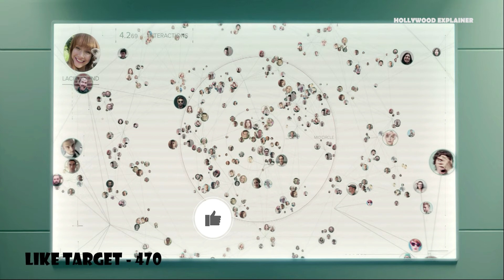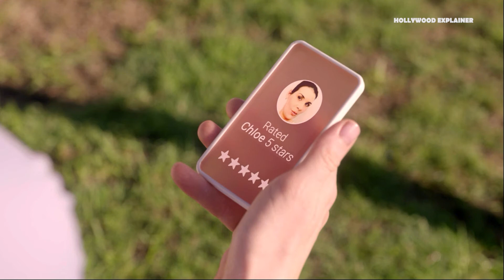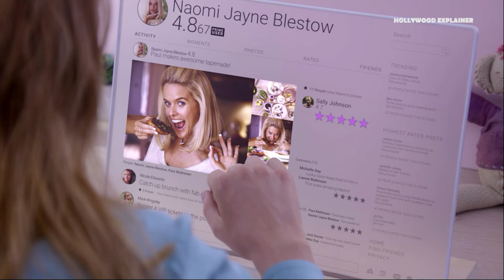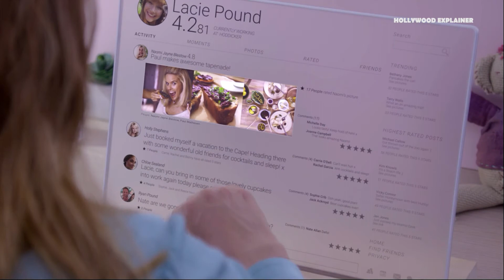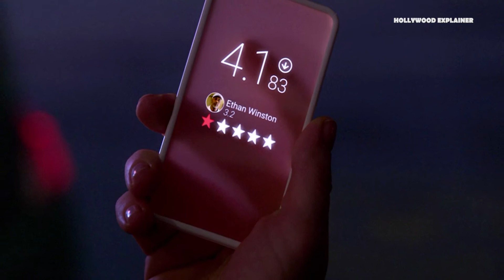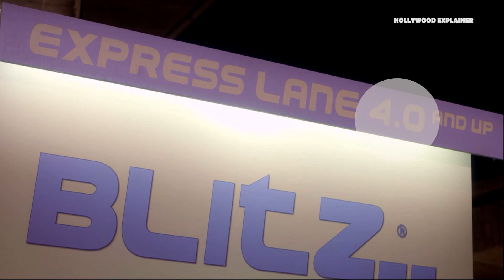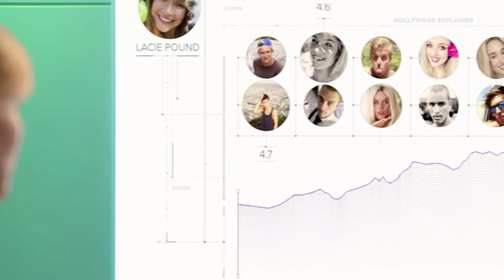BLACK MIRROR EXPLAINED IN HINDI - NOSEDIVE - S03E01 - HOLLYWOOD EXPLAINER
In this video I talked briefly about the First episode of third season of British Anthology TV series Black Mirror.